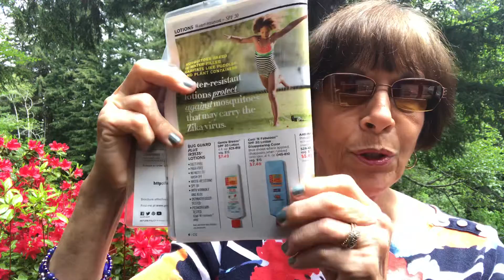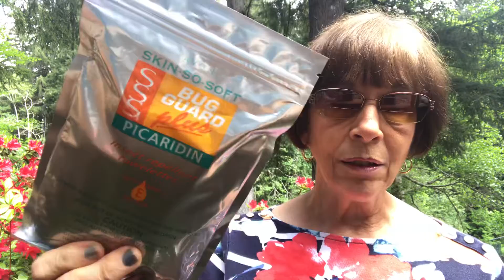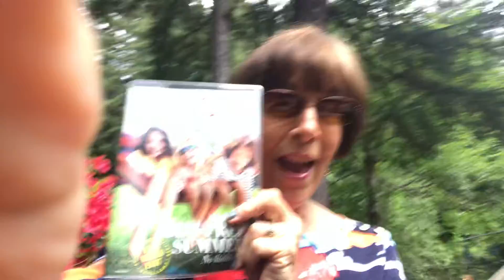AVON BUG GUARD FOR SUMMER FUN!😎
DEET-FREE SUN & BUG PROTECTION!!!